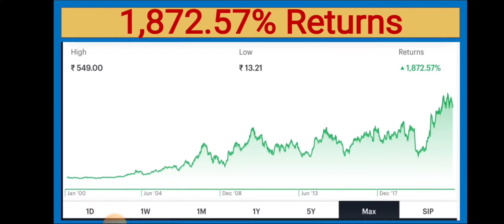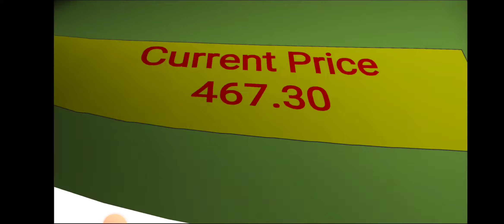710% Dividend Announced by A Company | Good Reward For Share Holders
Open Free Demat Account In Angel Broking
Link

Stock Dividend
How to Get Dividend
Top 10 Dividend Paying Stock
September dividend Announcement
Dividend Ex Date in May
Dividend  Record Date May

Amazon Associates Disclosure:

AZ Stock Academy is a participant in the Amazon Services LLC Associates Program, an affiliate advertising program designed to provide a means for sites to earn advertising fees by advertising and linking amazon.com

Check Amazon.com  Offers :